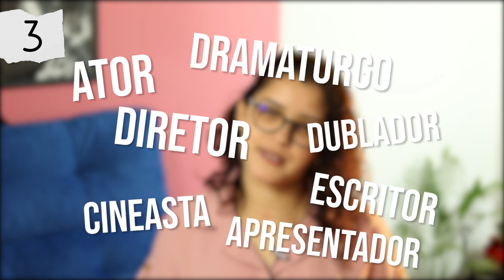Miguel Falabella (9 Fatos) Cartas Para Uma Jovem Atriz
bate-papo diferente sobre arte e cultura. Nós gostamos de teatro, TV e cinema. E vocês?

Hoje, a atriz Raíza Dezorzi preparou um vlog com 9 fatos maravilhosos sobre o super artista Miguel Falabella.

Fiquem ligados pois o encontro foi muito especial. Tem dicas para vocês jovens atores!

Fiquem ligados!

Curtiu esse vídeo? Curtam e se inscrevam aí galera, ajudem o Canal Cartas Para Uma Jovem Atriz a crescer!